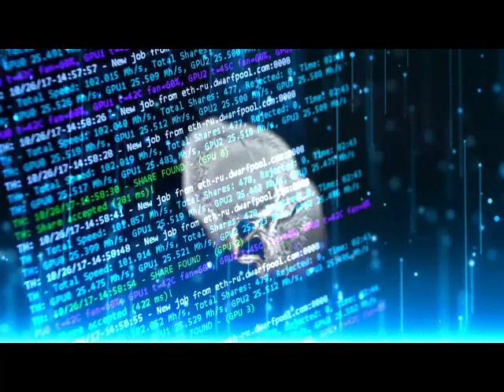TheArtOfBytesSharing ti 6